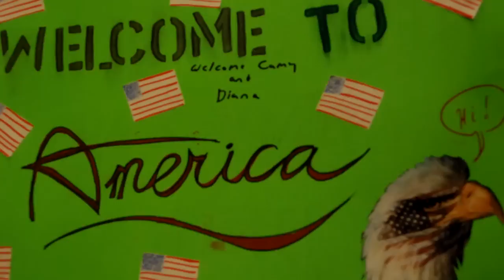Camy's Dream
Camelia Miron's story of coming to America to have her eyes fixed.    Though this was not a FLAW'D team production, some of the FLAW'D Team assisted me in capturing and producing Camy's story.   I hope you enjoy it.